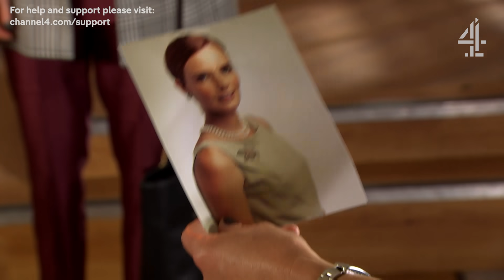Verity Wants Vengeance | Hollyoaks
Verity's had enough of Edward's games, but how does she plan to put a stop to it?